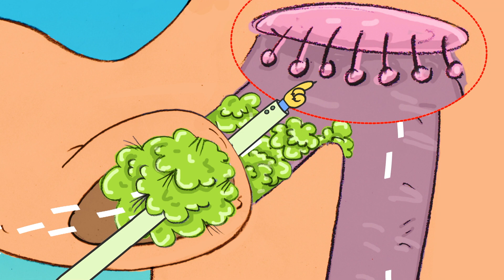Ab-Scents - What The Stink?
Dr Anthony Poochie (The Doctor Dog and SNN's lead medical correspondent) answers medical questions.

What the Stink? is a smart and gleefully gross info-tainment series for kids that puts the “fun” in funky as it explores why the smelliest smells, smell so smelly.

Inspired by the book Stinky Science, from the Gross Science series written by Edward Kay and illustrated by Mike Shiell

Play What The Stink? Stinky Blaster for free in your phone’s web browser

With over 150 hours of award-winning content spanning live action, feature films and animated series, Shaftesbury Kids & Family productions include three seasons of Emmy® nominated series Ruby and The Well for BYUtv and Family Channel, Life With Luca The Movie a spin-off of the global hit series Life With Derek for Family Channel, Macy Murdoch, a spin-off of international success Murdoch Mysteries for CBC Gem and the upcoming podcast The Infinite Worlds of Ella Jane, produced in partnership with Wattpad Webtoon Studios and the Shaw Rocket Fund.